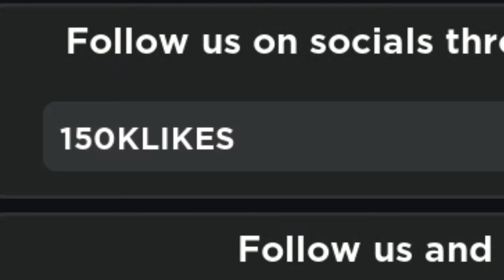NEW BASE BATTLES CODES (MAY 2022) Roblox Base Battles Codes NEW TANK UPDATE (Roblox)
In this video I showed you ALL NEW WORKING CODES IN BASE BATTLES FOR MAY 2022! These codes are working in Base Battles during NEW UPDATE.

🎮Game DESC▶▶
🏃‍♂️ Spawn vehicles and race to the objective!
💰 Collect tokens by eliminating your enemies!
🛩️Use tokens to buy new weapons, cars, planes, and more!
🤝Team up with your friends to dominate the game!